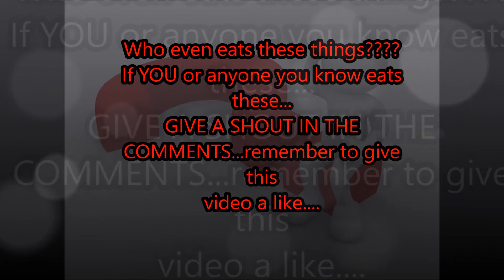Food in the Supermarket NO ONE EATS ( do you eat them?)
As the title says these are foods that I see in every Supermarket for example PRESERVED PLUMS and DRIED FUNGUS but I wonder is anyone buying them. who is cooking this...or does it even need to be cooked. It is not my intent to disrespect anyone, any race, nationality or supermarket. i am just curious.